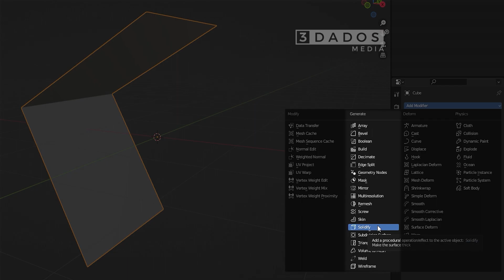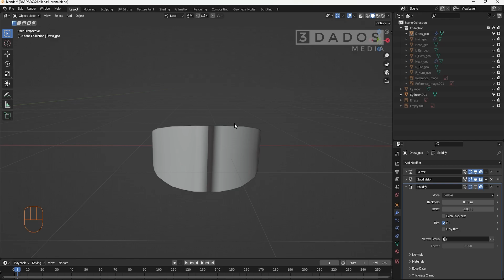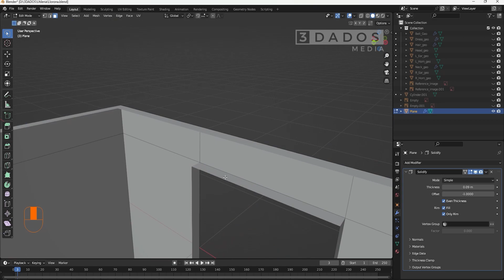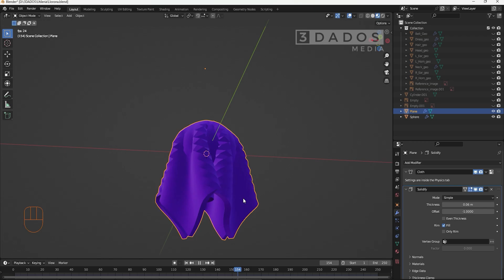Modificadores en Blender: Dale volumen a tu modelo con Solidify Modifier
En este tutorial aprenderás a usar Solidify Modifier para generar volumen a partir de objetos con superficies planas en Blender, este modificador está pensado para generar modelos 3D a partir de objetos planos y en este video aprenderás todo lo esencial para dominar esta herramienta.